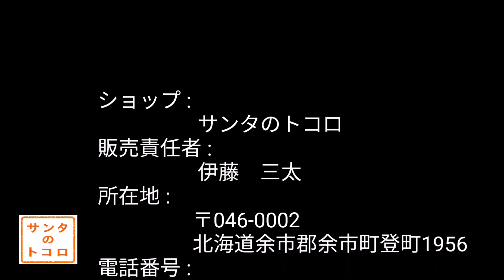モンガク谷音楽団の昔の練習風景 カントリーロード